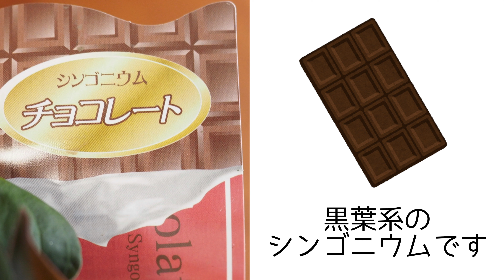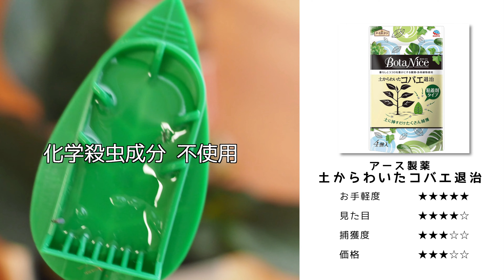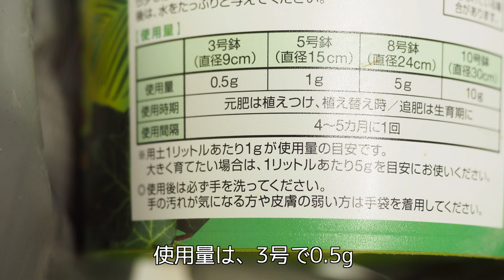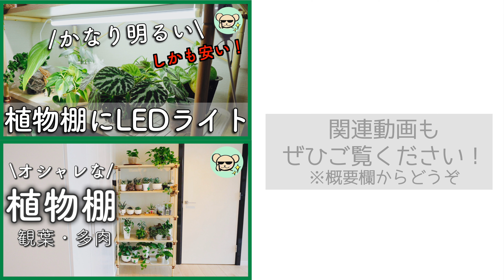【弱った観葉植物を復活させる】シンゴニウム・チョコレート【植え替え方法】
ホームセンターで値下げされた植物を見かけると…
ついつい連れて帰ってきちゃう癖があります。

みなさまにも、そんな癖。ありませんか？

弱った子を復活させる、植物の楽しみ方も、また一興ですよね。

先日、近所のホームセンターで、「50％OFFのシンゴニウムさん」に出会ってしまいました。
居ても立っても居られず、連れて帰ってきてしまいました。

やはり、根腐れしている部分は多かったですが…
植え替え後は、すぐに新芽を出してくれました＼(^o^)／

シンゴニウムさん、強し！
さすが、サトイモ科なだけありますよね。

虫にやられている様子はありませんでした。
なので、薬剤などの特別な処置はしていません。

植え替え＆その後の様子もお伝えしています。

元気がなさそうな植物を、うっかり連れて帰ってきてしまった方に

植物普及委員会・会長のぴめりーと申します。（自称）

Final Cut Proプラグイン